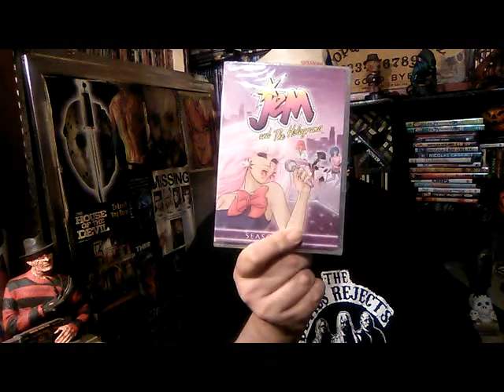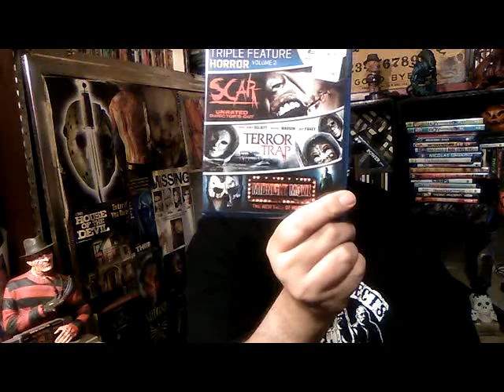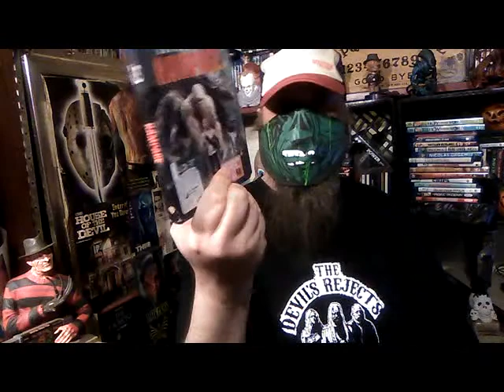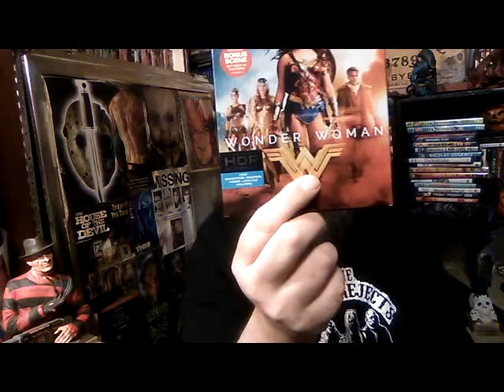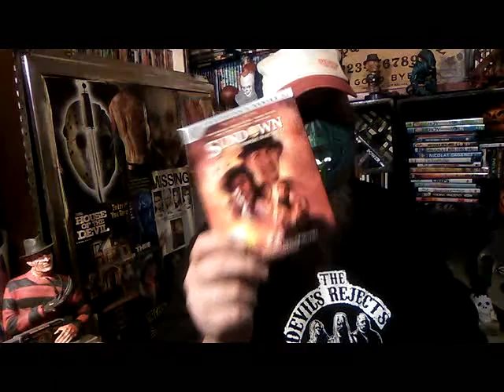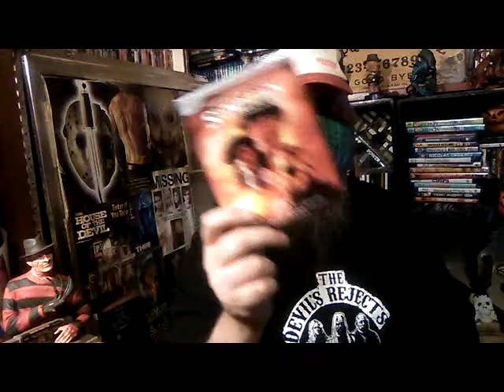Blu Ray Update // Dollar Tree/Pawn Shop/Flea Market/Amazon Unpacking,,What did i Get??